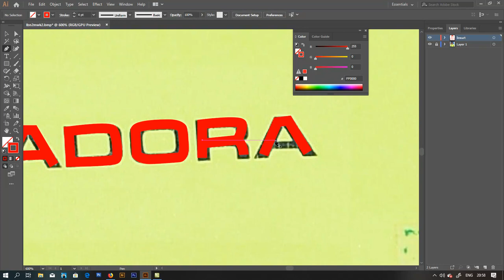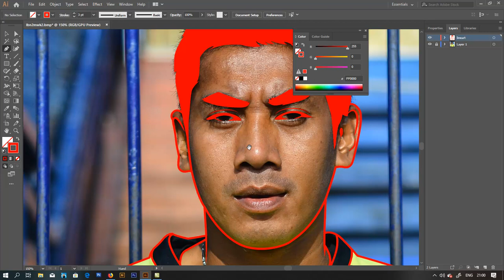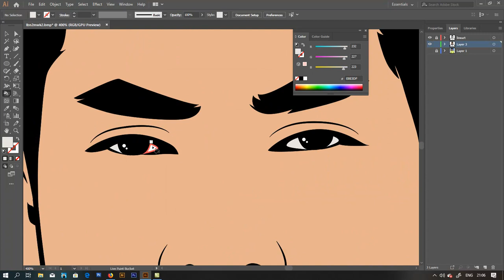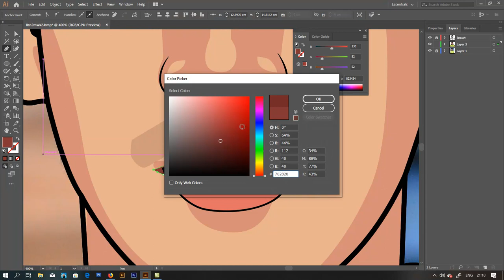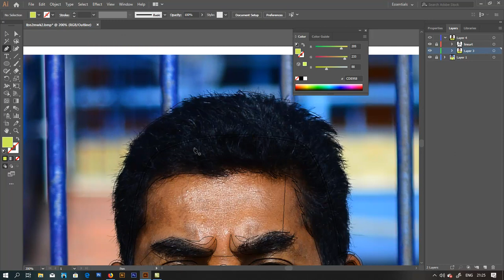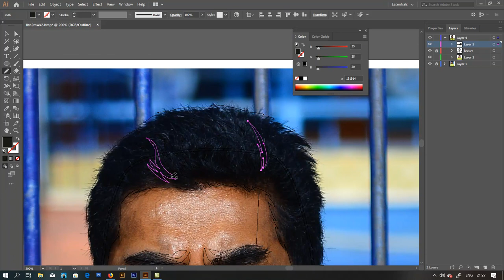simple cartoon speed aty choirul huda using adobe illustrator CC 2019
simple cartoon speed art choirul huda using adobe illustrator CC 201